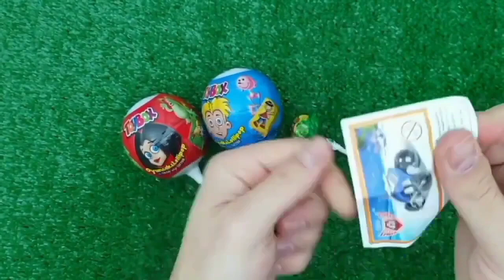OLD 7 Rainbow Satisfying Video, DIY How to make Rainbow Slime Candy Baby Shark Kinetic Sand Cutting